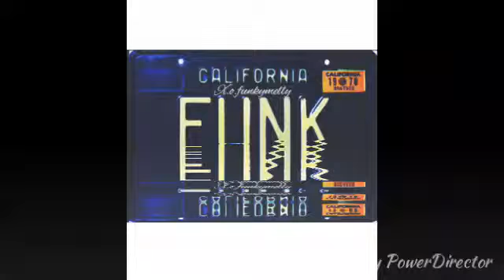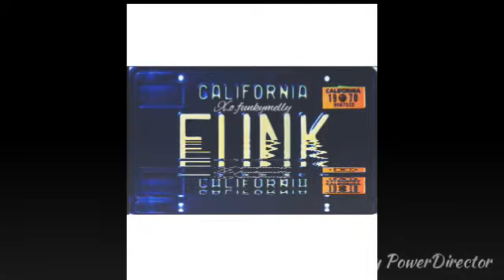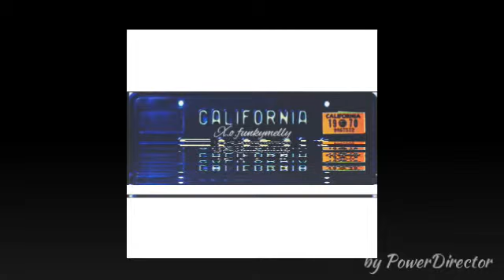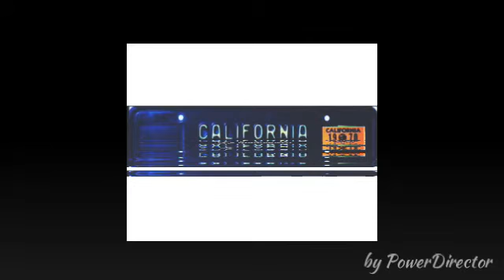🎶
Music good for the soul!🎶💃